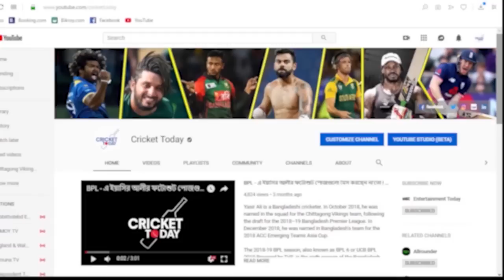মুশফিক - লিটনের অর্ধশতকেও বাংলাদেশ যেভাবে ভারতের কাছে হারলো - Bangladesh Cricket News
বিশ্বকাপের আগে ভারতের বিপক্ষে প্রস্তুতি ম্যাচে নিজেদের ব্যাটিং অনুশীলনটা ভালোভাবেই সারলেন লিটন দাস ও মুশফিকুর রহিম। যদিও দলের অন্য ব্যাটসম্যানরা এদিন ছিলেন নিষ্প্রভ। তার আগে বল হাতে ভালো শুরু এনে দলেও টাইগারদের পরীক্ষানিরীক্ষার সুযোগ কাজে লাগিয়ে বড় সংগ্রহ দাঁড় করায় বিরাট কোহলির দল। ফলে ভারত ম্যাচ জিতেছে ৯৫ রানের ব্যবধানে।

সংক্ষিপ্ত স্কোর

ভারত ৩৫৯/৭ (৫০ ওভার)
ধোনি ১১৩, রাহুল ১০৮, কোহলি ৪৭
সাকিব ৫৮/২, রুবেল ৬২/২, সাইফউদ্দিন ২৭/১

বাংলাদেশ ২৬৪ (৪৯.৩ ওভার)
মুশফিক ৯০, লিটন ৭৩, মিরাজ, সৌম্য ২৫, সাইফউদ্দিন ১৮
কুলদ্বীপ ৪৭/৩, চাহাল ৫৫/৩, বুমরাহ ২৫/২

ফল: ভারত ৯৫ রানে জয়ী।